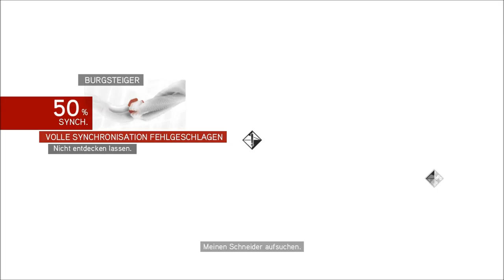Let's Play Assassins Creed II - Brotherhood #24 (Blind) [Deutsch|Full-HD]